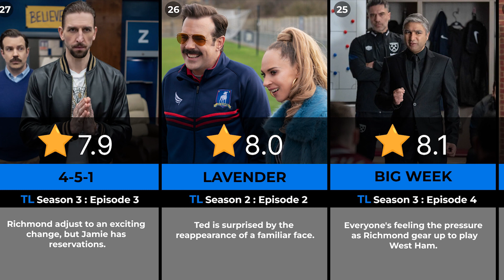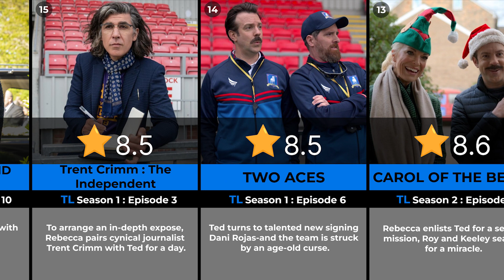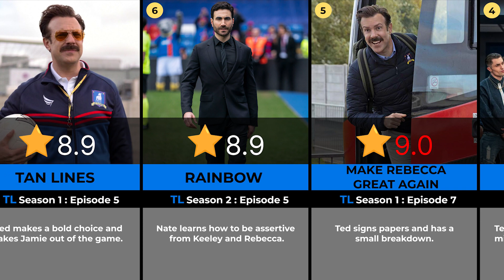TED LASSO - All 34 episodes ranked from worst to best